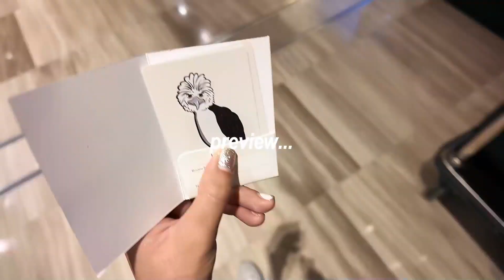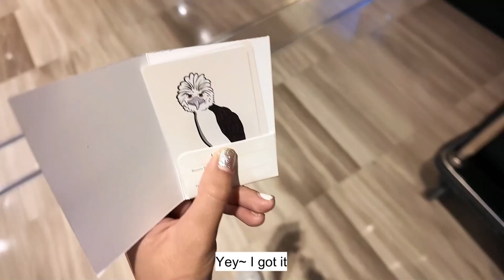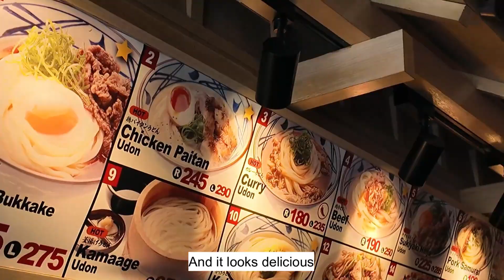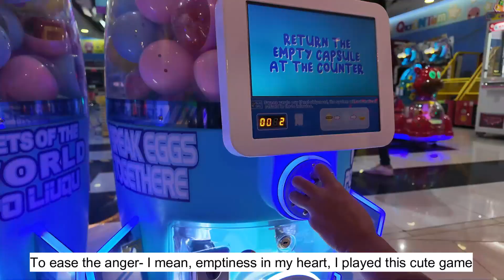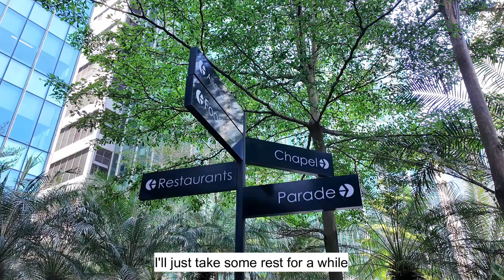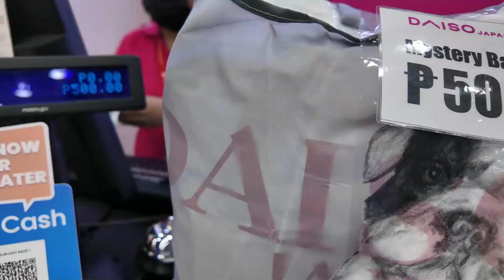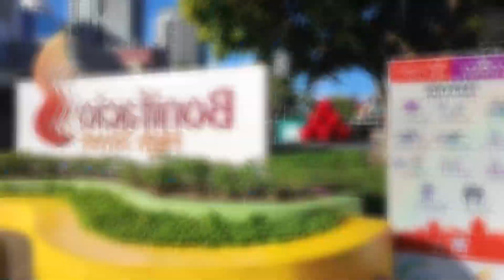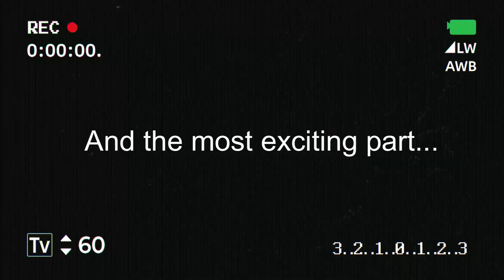Daily vlog: "Manila BGC tour" shopping/date/eating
Hello! Annyeong! Kumusta! Watch my exciting trip around the famous BGC in Manila. It was a fun experience and I wanted to share my daily vlog about BGC with you guys.